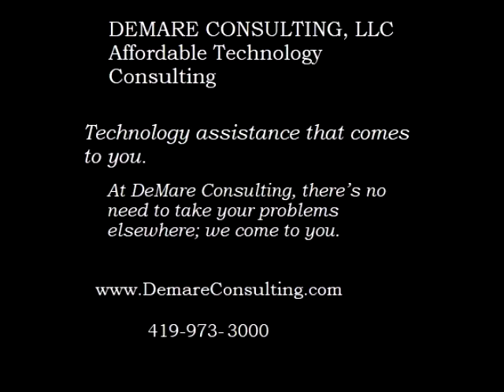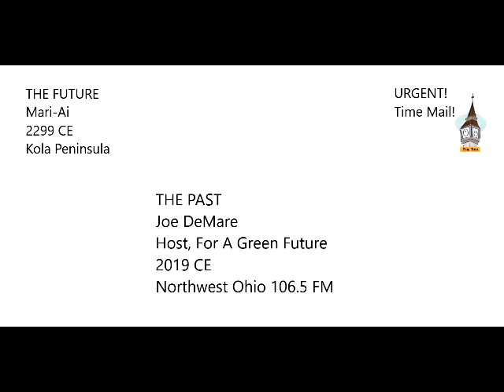For A Green Future "The Mind/Body/Nature Connection" 072119 Episode 29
Jim Witer from the Wood County Park District talks about research showing exposure to nature improves your health. We also talk about the Apollo 11 moon landing, update HB6, heat all over the world. Mari-Ai sends a very dramatic letter from the future.